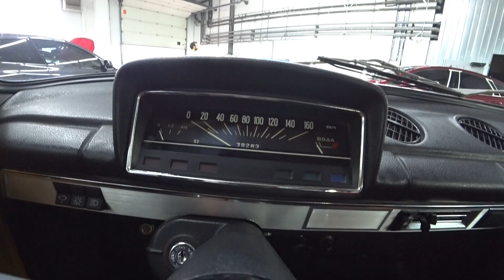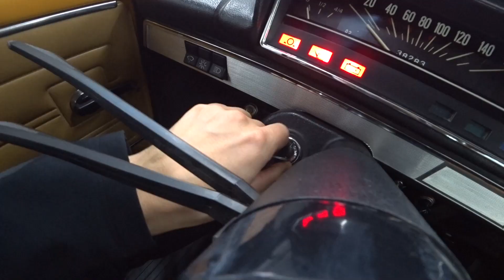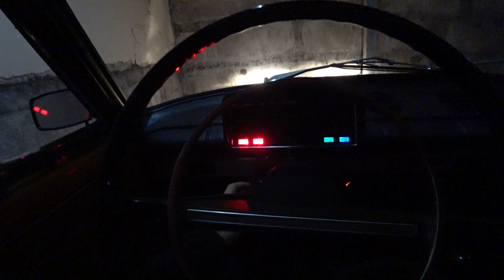№"3 СЛЕЗЫ и РАДОСТЬ } ЖИГУЛИ ВАЗ 2101 ГЕНЕРАЛА Сияет. КАПСУЛА ВРЕМЕНИ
Спасибо ребятам с Rockstar Студия Детейлинга.